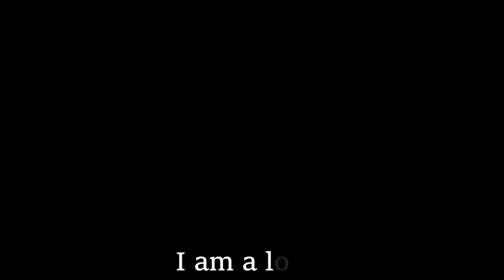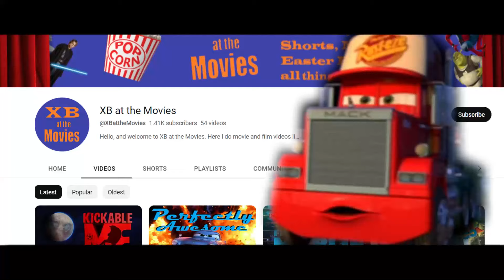YTP - Vehicles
When the friendly race vehicle Queen McLight winds up in Freddy Fazbear's Pizzeria, the citizens force him to lick their road clean against his will. Throughout his time there, the citizens grow fond of him, while McLight learns how to be a selfish jerk. Very heartwarming.